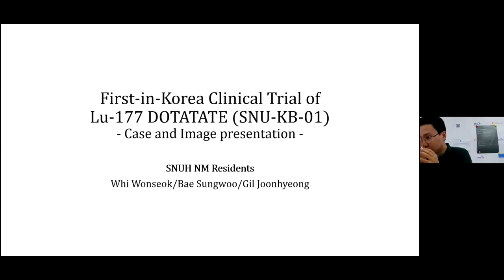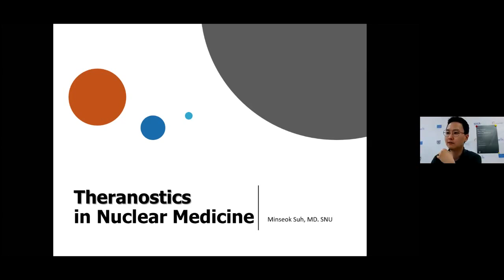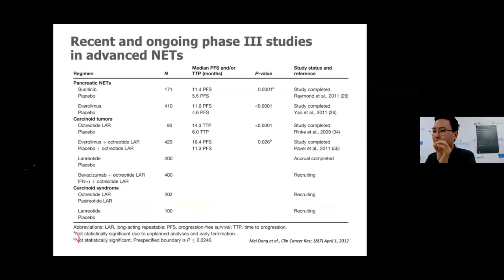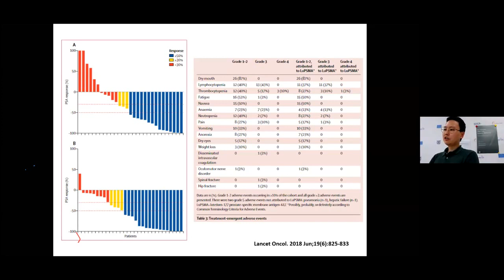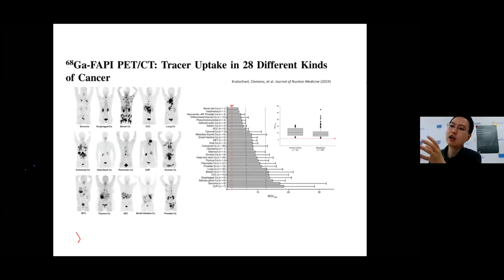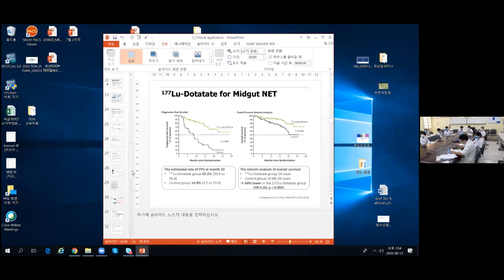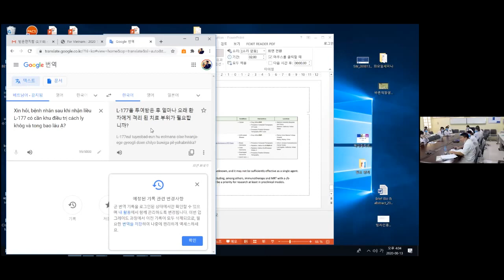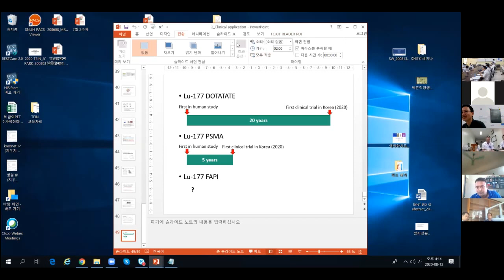[2020 TEIN/KOICA] Summer Workshop for Vietnam ( Session 2)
Theranostics: Clinical Application MS Suh